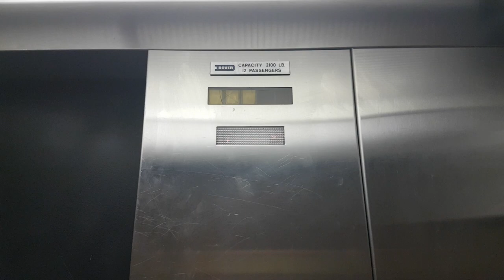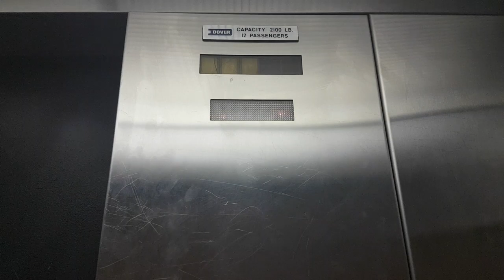(CLOSED) 1970's Dover Hydraulic Elevator at Sears, Metropolis at Metrotown - Burnaby BC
One of my last takes of this elevator. The elevator is still just sitting there, turned off.
Filmed circa 2017.